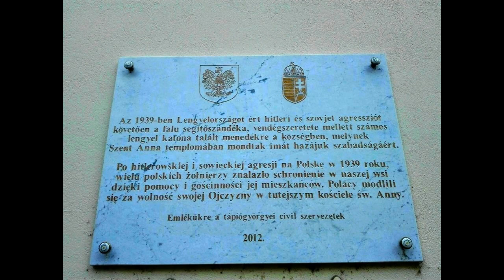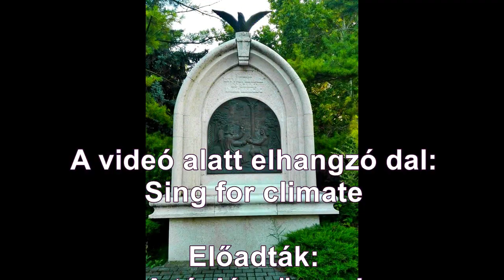Tápiógyörgye (2019.07.27.)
Tápiógyörgye gyönyörűséges :)
A videó alatt elhangzó dal:
Sing for climate

Előadják:
A tápiógyörgyei Kazinczy Ferenc Általános iskola tanulói